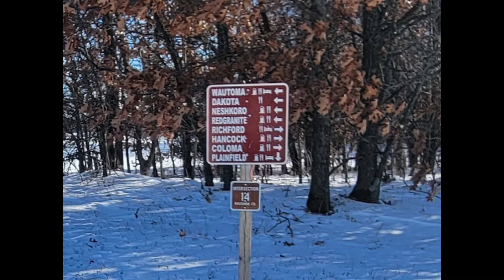Snowmobiling Central Wisconsin January 17th 2024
Snowmobiling from Plainfield to Wautoma with no cuts or edits

Get Psycho by Gareth Johnson and over 1M + mainstream tracks License ID: 4l1Myad316E

Get Blood On Our Hands by Jason Bowld and over 1M + mainstream tracks ID: wVjRRg5kjPn

Get Firebrand by Terry Devine-King, Adam Drake and over 1M + mainstream tracks ID: pnqKpd1kzxZ

Get Speed Test by Barrie Gledden, Chris Bussey and over 1M + mainstream tracks License ID: N3bxkgyoaMm

Get Hit The Top by Barrie Gledden, Kes Loy, Chris Bussey, Richard Kimmings and over 1M + mainstream tracks License ID: A0e6z7J7e16

Get Powerhouse by Philip Guyler, Lincoln Grounds and over 1M + mainstream tracks ID: zOWRG4L3eq8